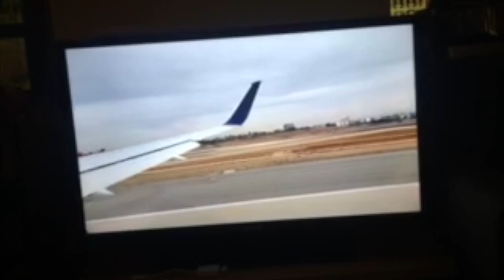Georgetown University Grilling Society 2021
Join the Georgetown University Grilling Society!